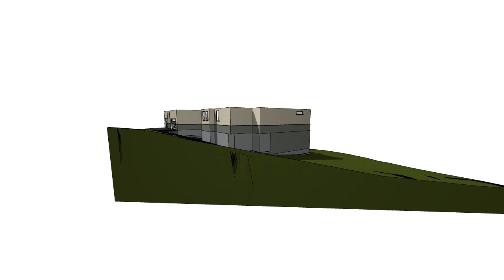Quick Lot Topo 6-27-2024